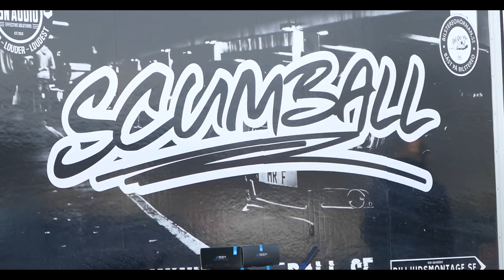KÖR BANA MED LUPON?! - SCUMBALL MANTORP